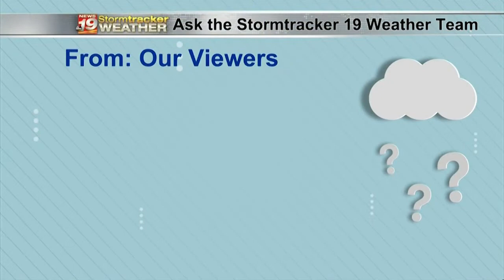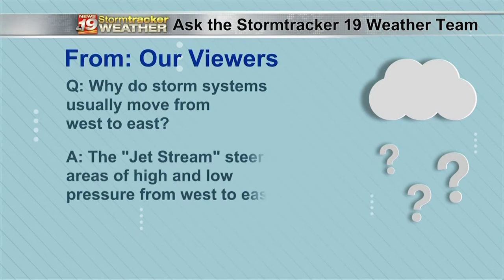Weather Whys: Why does weather move west to east?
Our new feature: Weather Whys continues this week! The Stormtracker 19 Weather Team is ready to take your weather questions, and we are ready with the answers!